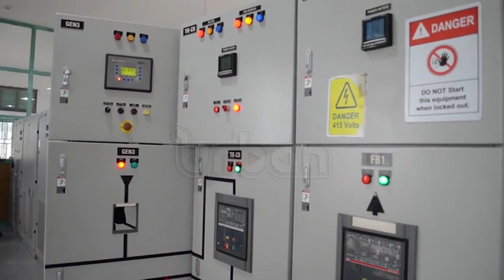Govt cuts electricity power tariffs